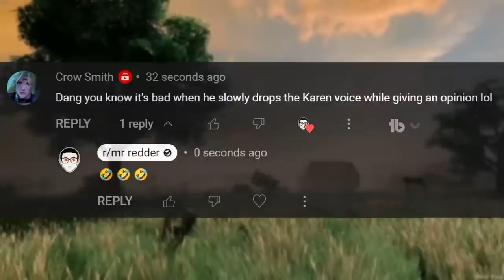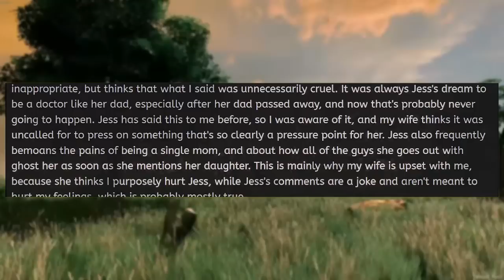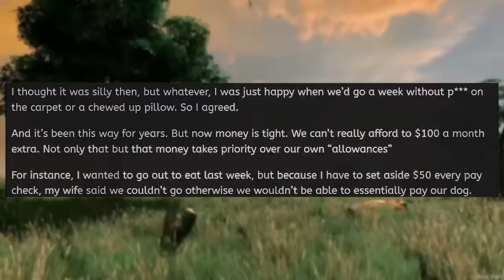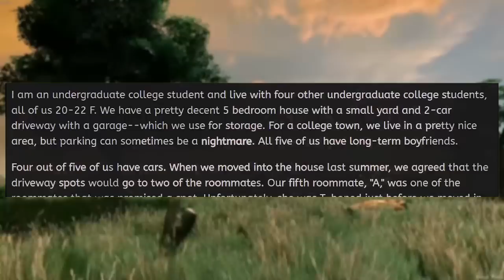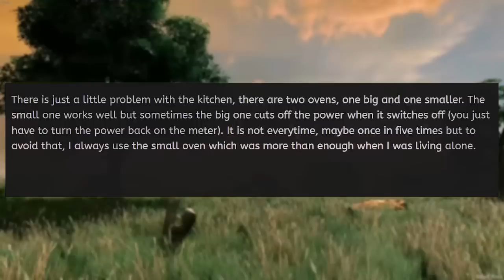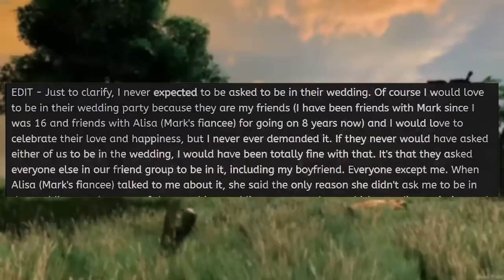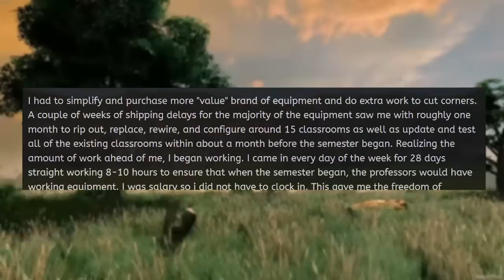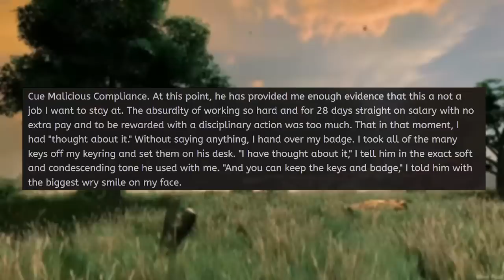Karen DEMANDS MY WIFE CHEAT ON ME... GETS TAUGHT A LESSON! - Reddit Reads